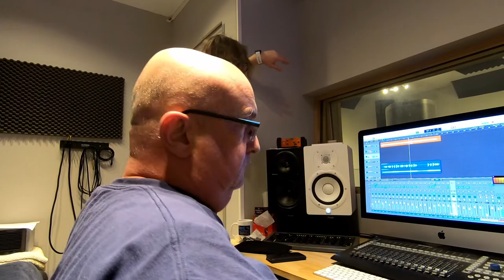SEBASTIEN VELLY - Préparation d'un album -4- Enregistrement guitares et voix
Nouvel album courant 2020.